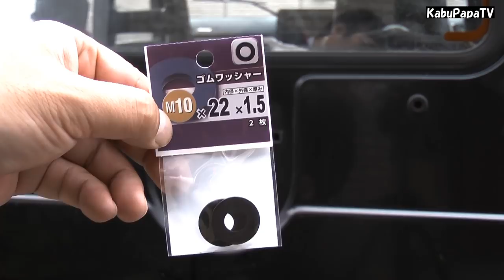【初心者のジムニー２】JA11V スペアタイヤレスにしてみた 背面キャリア外し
2017年10月28日
スペアタイヤレスにしてみました・・
アルミホイール履いてる時点で純正のリアキャリアは使えないんで意味ないんですよ。。
もちろん〔延長ボルト〕という手もあるんですが、金かかるしめんどくさいので【レス】にしてみました
費用はＭ１０ゴムパッキン代300円（100円で2個入りが３パケ）

見た目もすっきりしたしなかなかいい感じです。
スペアは車内に格納します